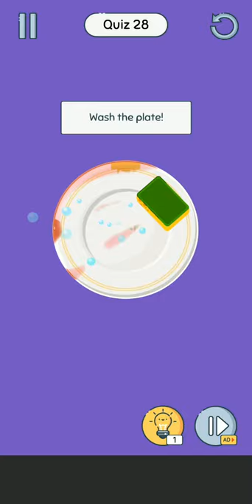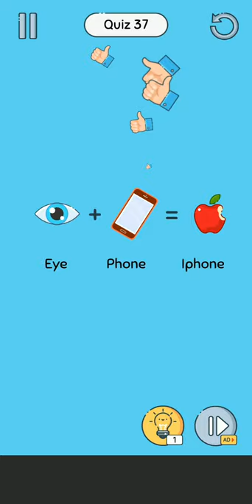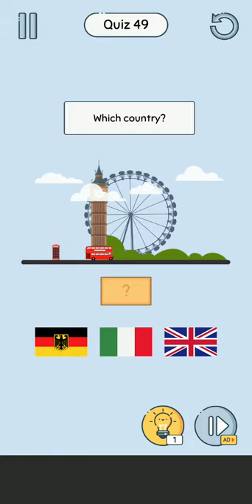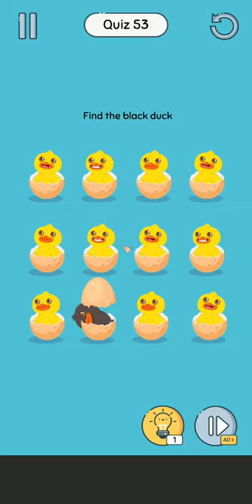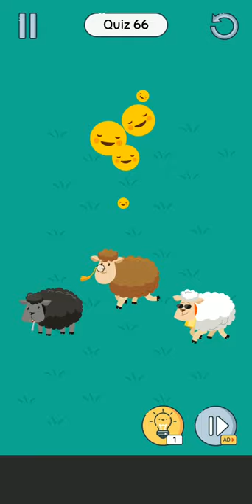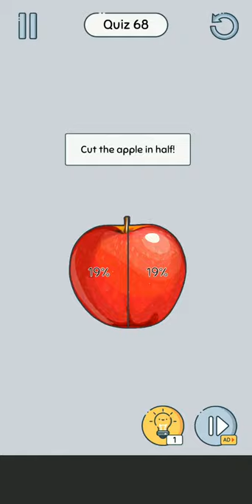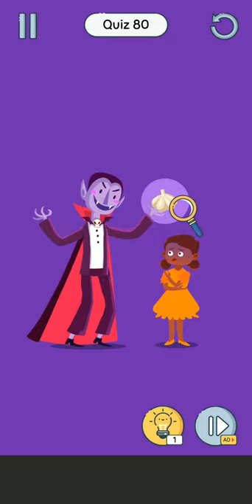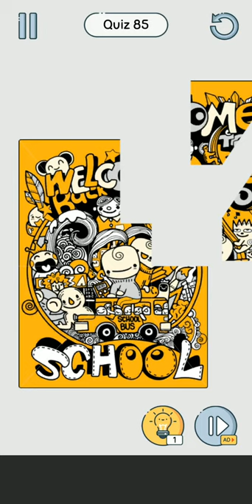Brain Up Gameplay Walkthrough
In this Walkthrough we have completed more than 80 levels of brain up!
Brain up is brand new mind turning and scratching game !
which you will enjoy to the fullest you may need some help in some levels where this walkthrough will help you guys out !

Stimulate your imagination and thinking now with our brain games free Brain Up!

Let Brain Up take you out of the box with puzzles that require unlimited logical thinking, creativity, and imagination. It won't be easy to pass all of our puzzles. Do your best, take your imagination away or seek the help of friends and family! Play out the brain game every day and you will see your brain improve a lot! 🥰

🍁FEATURES🍁

⚡️ Variety of puzzle genres
Types of reflex logic puzzles, brain games free and thinking games will increase your brain's ability to solve complex physics-based questions very quickly. Now don't waste your free time, just install the brain game for free and train your mind like the best puzzle solver. This game is just made to make your mind professional and fast.

🧠 Brain Training
Game of this genre brain games free is a set of super easy and fun memory games that will challenge your brain. Play these challenging brain games to improve your analytics, quick thinking and perception, memory, strategy, and information processing.

Our thinking games will save you time but still train your brain. A level takes about 1 minute. Take 10 minutes a day to train your brain!

💎 Interface is easy
The interface is easy to use and friendly to everyone. You can play with your parents and grandparents and enjoy the fun this game has to offer!

👉 Download games: Select game install on your Android device
👉 Stimulate your logic and imagination. We need to exceed it to the maximum!
👉 Press the button and get ready for some action!

Download and challenge your brain now!

Thinking games allow people to practice their mental and cognitive skills, improve their memory and keep them running for free. No matter your age, you can play this Brain Up and train your brain to function better.
Download the FREE brain game on your device NOW and get started! 🎮😊